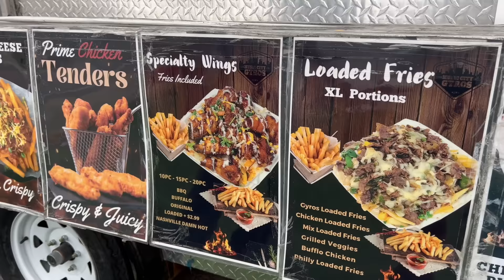GYRO Mukbang || With Brett Boone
Brett talks about his rankings on TikTok Live and what he has been up to. There’s a surprise at the end of this video 😆